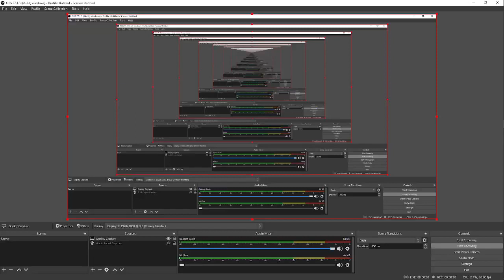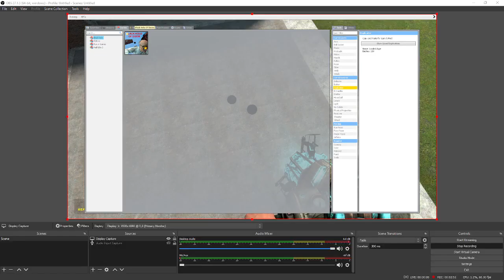i fed too many black holes into a black hole...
just a gmod blackhole.